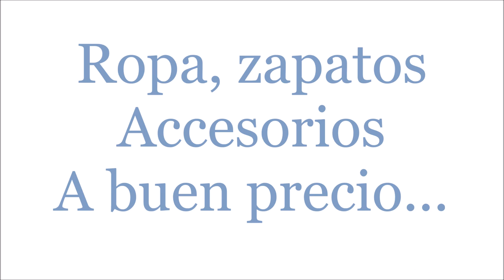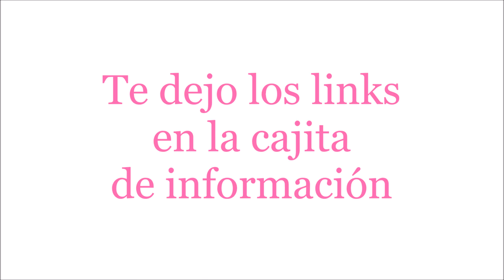OUTFITS CASUALES CON JEANS ♥ Haul CNDIRECT - NEWDRESS ♥ EM Design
Outfits Casuales con Jeans 2015
Haul CNDirect ♥ Newdress
Hola chicas, aquí les dejo el link de la tiendas!

Haga clic en los siguientes enlaces para comprarlo.
$ 0,01 Actividad (compra él solo USD 0,01)

Te enseño a combinar tu ropa, zapatos, bolsos, accesorios de moda.

Canal de Moda, EM Design